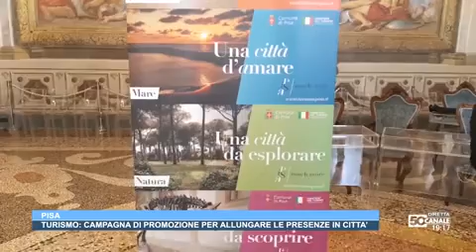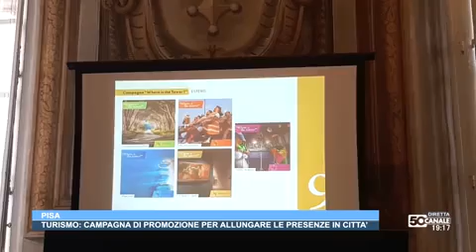Pisa, “Where is the tower?”. Parte la campagna di promozione turistica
Si chiamerà “Where is the tower? Pisa is much more” la nuova campagna di promozione turistica della città destinata al mercato estero. Mentre sarà “Una città da…” il titolo della campagna nazionale. Sarà composta da cinque macro aree, arte, mare, natura, tradizione e scienza, e valorizzerà tutti i luoghi che rappresentano al meglio Pisa e la sua offerta turistica. La campagna avrà come l’obiettivo di raccontare il territorio, lasciando sullo sfondo la torre e la sua più celebre piazza.